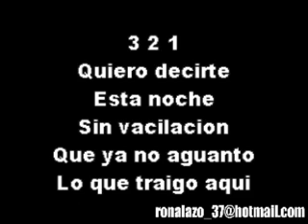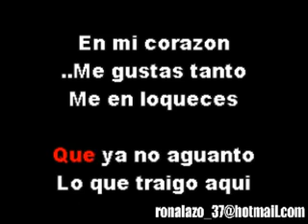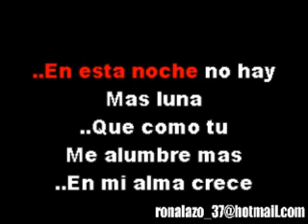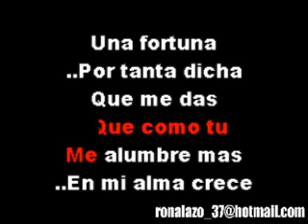KARAOKE Marco Antonio Solís Mas que tu amigo